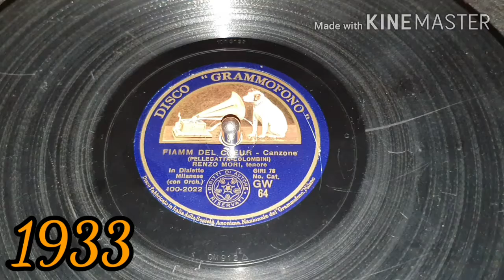Fiamm del coeur - Renzo Mori - 1933 GW 64 - 78rpm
Canzone dialettale milanese del periodo fascista.
Matrix 100-2022